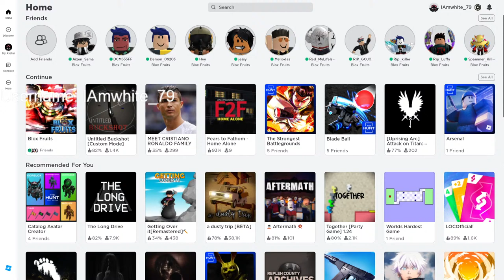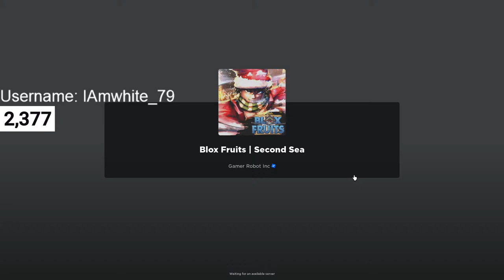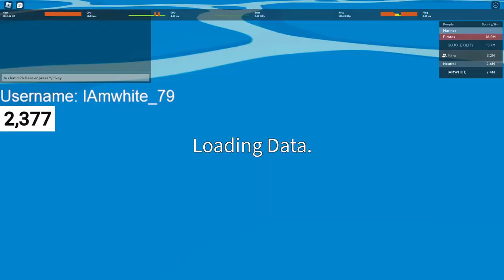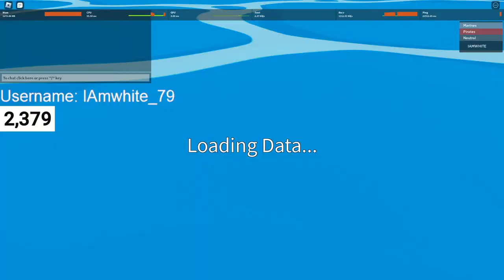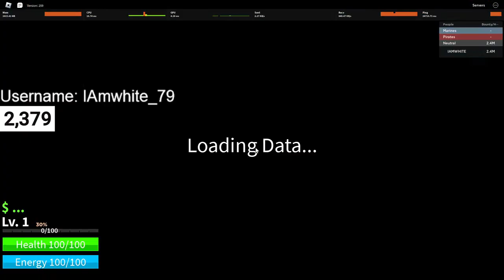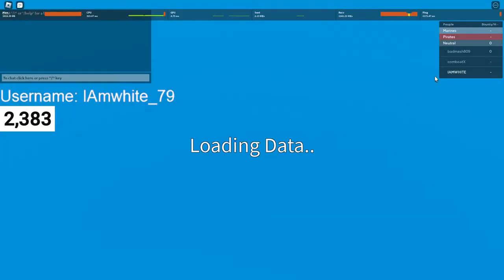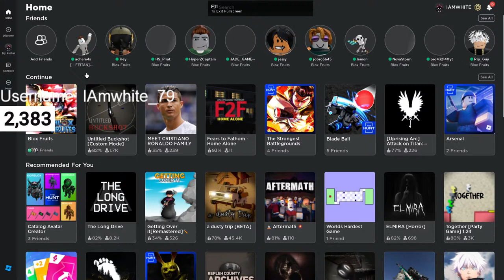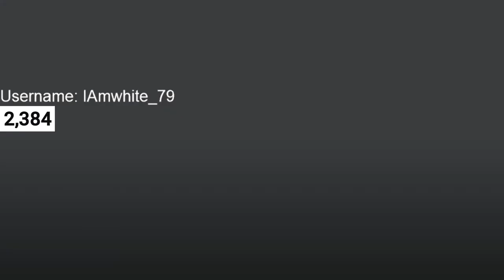Let's Go for the Leviathan Hunt#bloxfruits